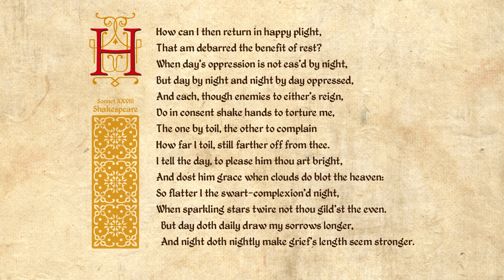Shakespeare Sonnet 028 - How can I then return in happy plight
How can I then return in happy plight,
That am debarred the benefit of rest?
When day's oppression is not eas'd by night,
But day by night and night by day oppressed,
And each, though enemies to either's reign,
Do in consent shake hands to torture me,
The one by toil, the other to complain
How far I toil, still farther off from thee.
I tell the day, to please him thou art bright,
And dost him grace when clouds do blot the heaven:
So flatter I the swart-complexion'd night,
When sparkling stars twire not thou gild'st the even.
But day doth daily draw my sorrows longer,
And night doth nightly make grief's length seem stronger.